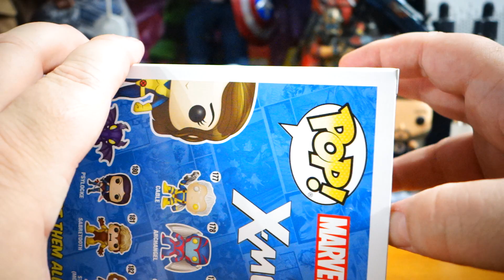Funko POP! Marvel Kitty Pryde with Lockhead New York Comic Con 2016 Exclusive Figure Unboxing